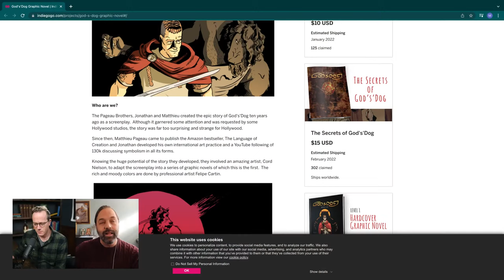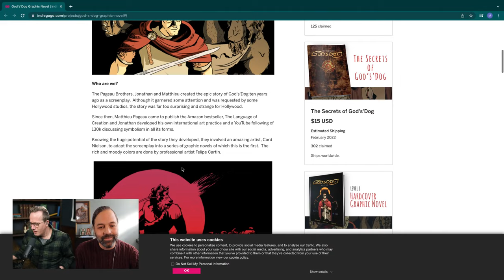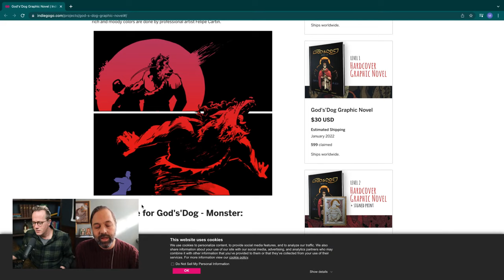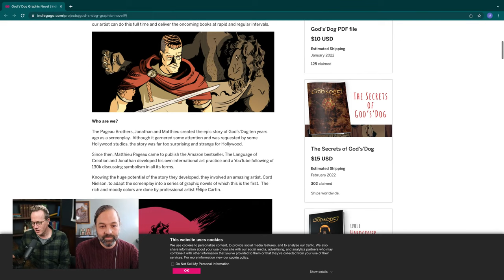Atheism, Science, and The Problem With Swearing w/ Jonathan Pageau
🔴 GIVING

🔴 LINKS

🔴 SOCIAL